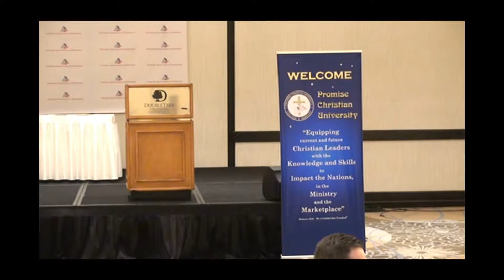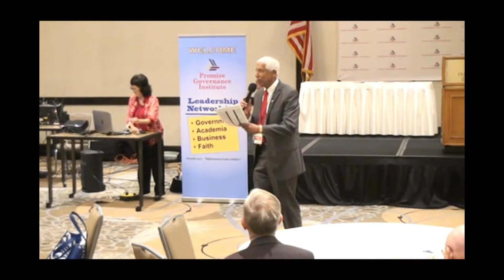Q&A Excerpts from the PGI Conference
The uniqueness of this conference was that delegates had the opportunity to meet, fellowship and share with ideas with each other unlike large conferences.  Thank you for great speakers, Educators, Business, Governance and the Church